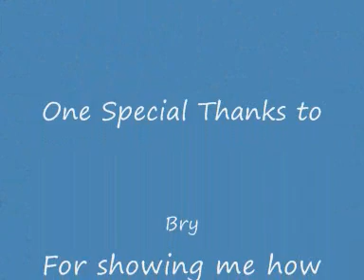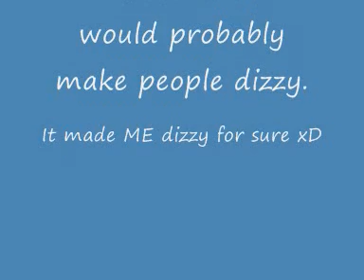The River Flows In You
This is my 3rd uplode of this film T_T 1st one was on the side, 2nd one there was an error because it was an MSWMM file. Finally I did it rightxD